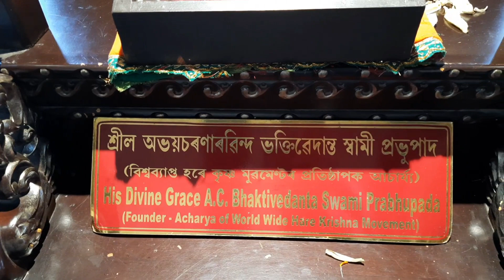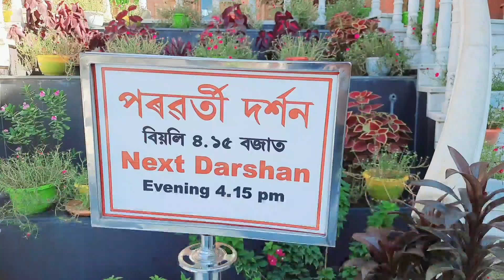Hara Krishna Mandir // This is Iskcon Temple ,Utter Guwahati // Monalisa ৰ Birthday Vlogs //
Hare Krishna Mandir North Guwahati , Assame

My all Viewars  My Channel